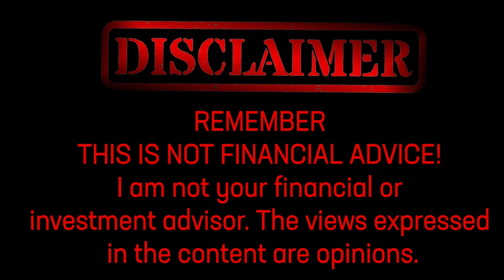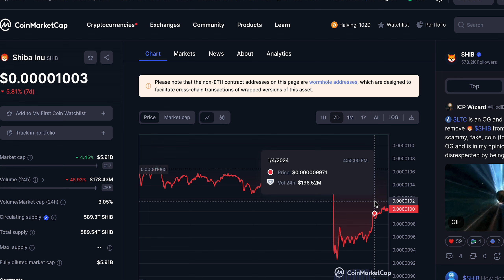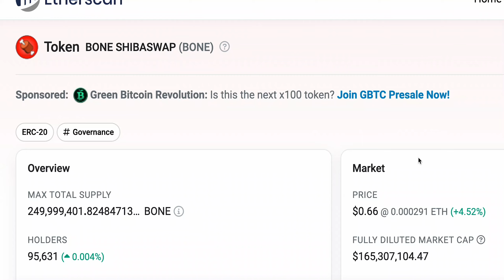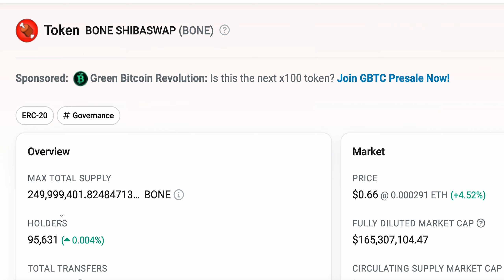BONE TOKEN & SHIB HOLDER NUMBERS SPEAK FOR THEMSELVES!!!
Offering a compelling narrative of the community's strength and the tokens' market presence. 📈💎

00:00 - Intro
00:40 - Discussion
07:30 - Credits